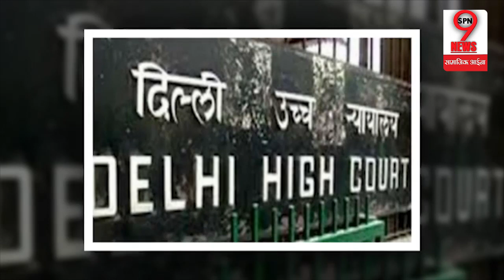हाई कोर्ट मे दिल्ली उपद्रव की सुनवाई के दौरान वकीलो ने दिया इस काम को अंज़ाम | Delhi Clashes Hearing